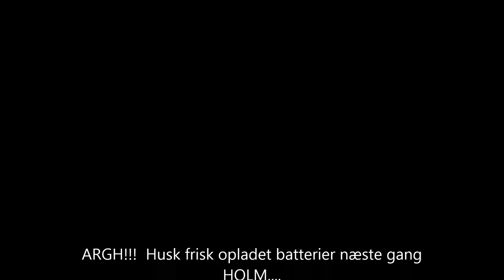Lady og Anouk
Little-Lady Vom Rosenhof and Anouk in the field, Little-Lady ends with a good point... Reminder.. batteries need to be fully charged they dont last long in the cold wind :-)